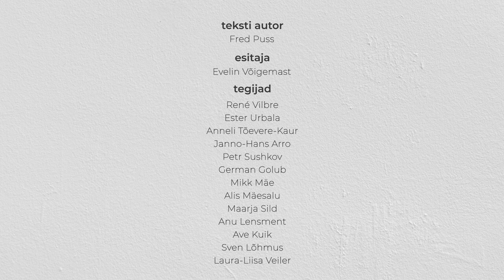Loodussõnavara perekonnanimedes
Teksti autor: Fred Puss

Esitaja: Evelin Võigemast

Projektijuhid: Tiina Laansalu ja Tõnu Tender
Režissöör: René Vilbre
Toimetaja: Ester Urbala
Operaator: Janno-Hans Arro
Produtsent: Laura-Liisa Veiler
Klipi valmimist toetas Haridus- ja Teadusministeerium